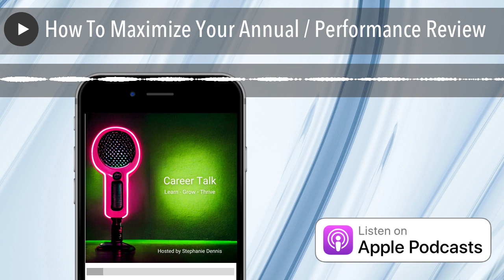How To Maximize Your Annual / Performance Review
Have you ever wondered what you could be doing better when it comes to your annual review?
The first thing I want to make sure we are on the same page about when it comes to your annual review or performance review or whatever your company is calling it, is that it is a two way conversation. It’s not just one person doing all the talking.
I also want to prepare you to hear both positive as well as negative feedback.
There are 4 topics we are going to be talking about as it relates to your annual review.
1) Ask questions
2) Aligning with your manager
3) The money
4) Growth
I would love to connect and learn how I can help you!